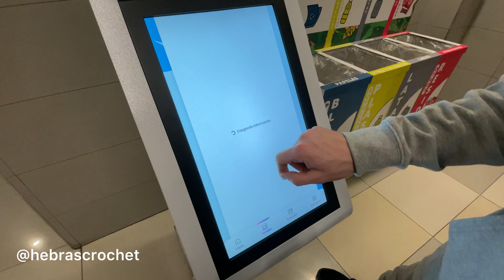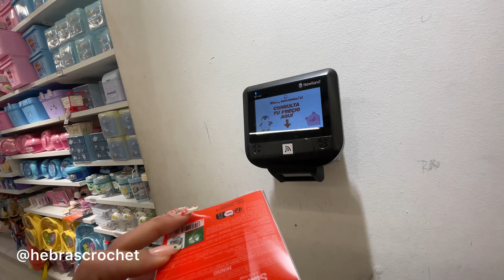¿Demasiadas Lanas y Compras Impulsivas? Cómo Mi Proyecto Me Llevó a Miniso | Vlog Hebras Crochet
Si encuentras gran valor en este tutorial COMPÁRTELO, dale LIKE, eso  me ayuda un montón   para que otras personas también puedan aprender a tejer conmigo, no olvides suscribirte y ACTIVAR la campanita para que YouTube te avise cuando suba un NUEVO VIDEO.